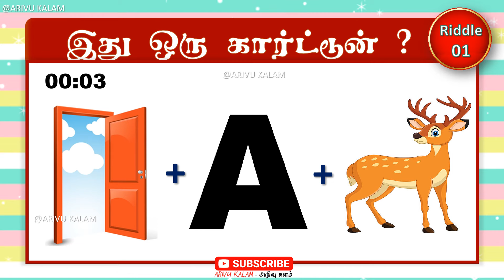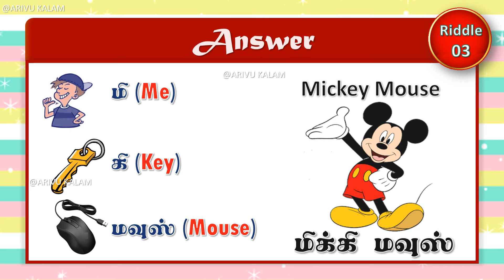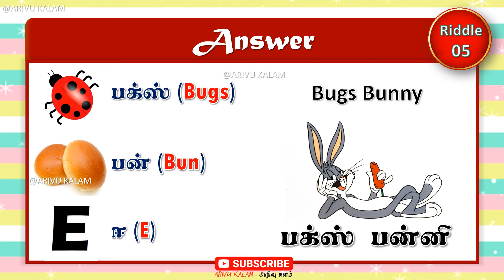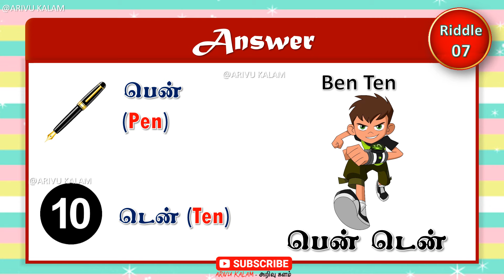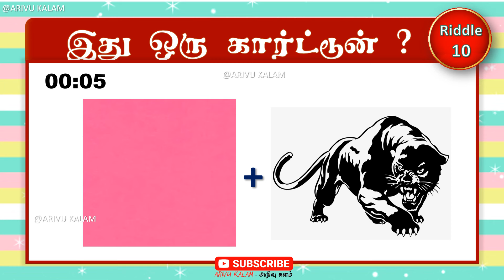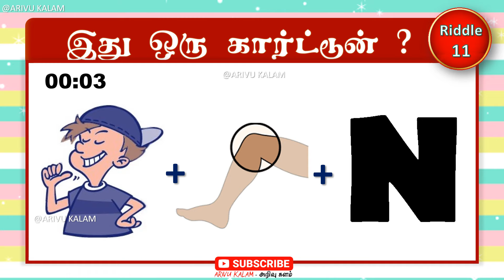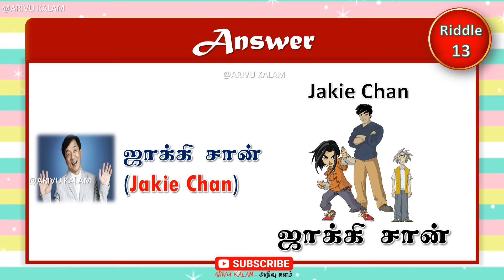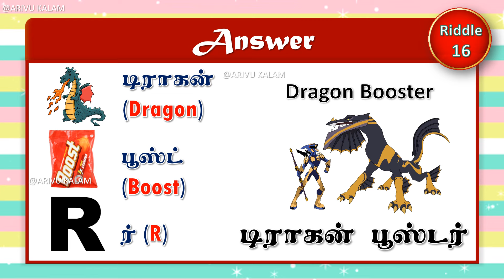Find the Cartoon ? | இது ஒரு கார்ட்டூன் ? | Quiz #0219 | Arivu Kalam